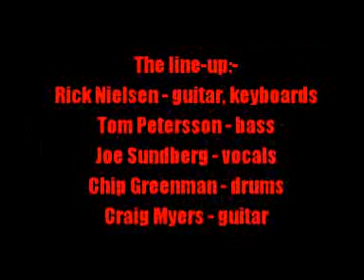Fuse:-'Mystery Ship'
From the album:-'Fuse' (1970)